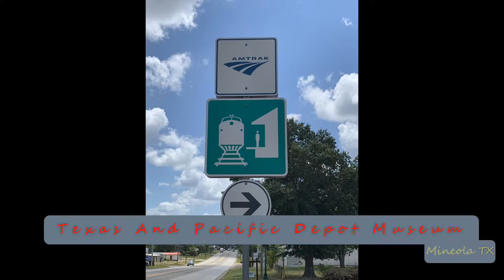2021-08-18c Union Pacific Manifest Freight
2021-Aug-18c Union Pacific Manifest Freight
On Point: UP
DPU’s: UP